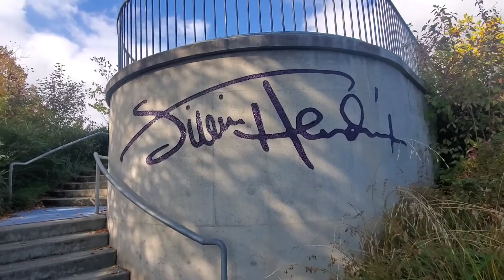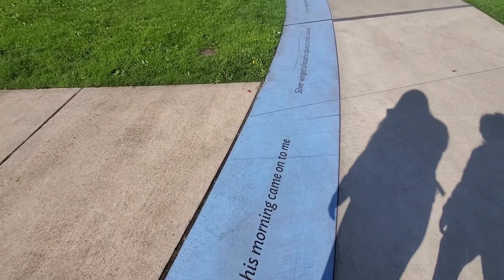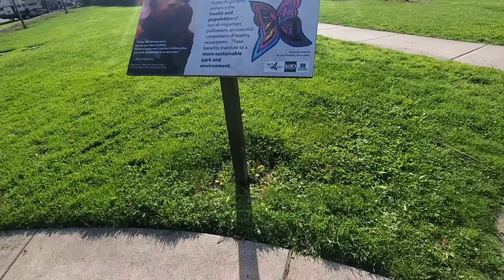Jimi Hendrix Park en Seattle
Todos los músicos nerecen ser reconosido y que más si hacen un parque en su honor.Grande Jimi Hendrix

y aquí les dejo el link the  booking donde pueden obtener descuentos en hospedaje.

Al igual que mi link de Airbnb
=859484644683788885